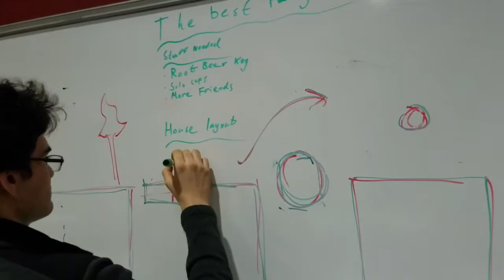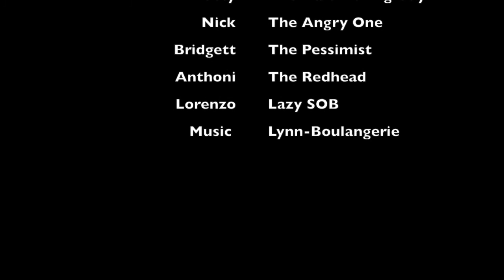Where's Lorenzo? Movie